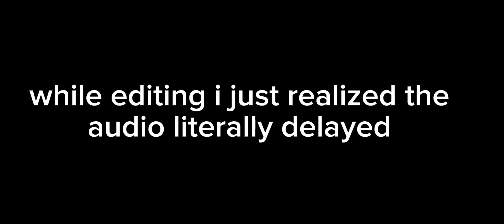I PLAYED BLAIR AND CAUGHT A FAEJKUR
I played blair and encountered a faejkur!